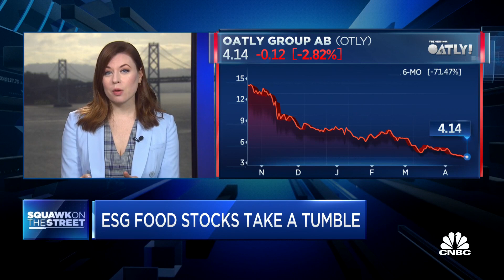ESG food stocks tumble as competition in the space increases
CNBC's Kate Rogers reports on ESG food stocks recent performance.